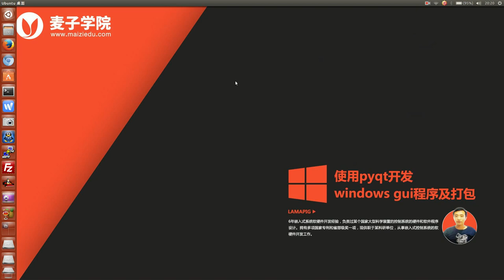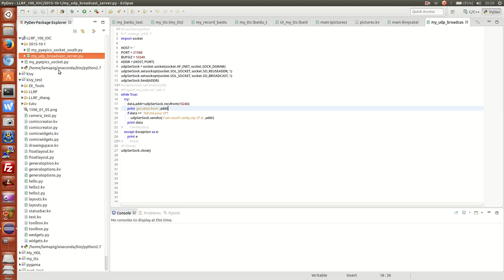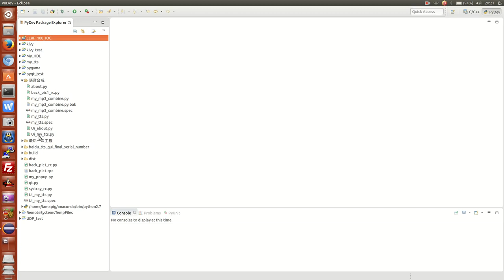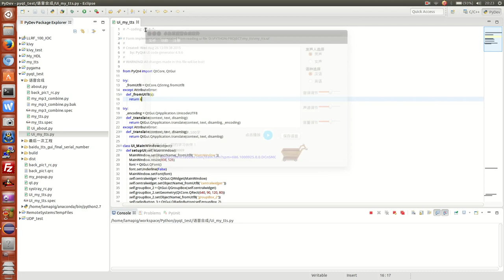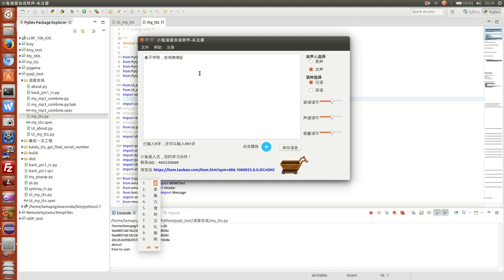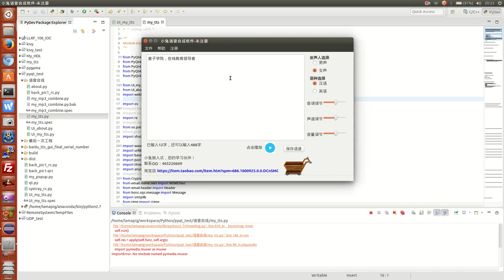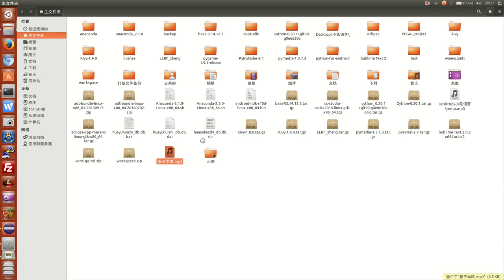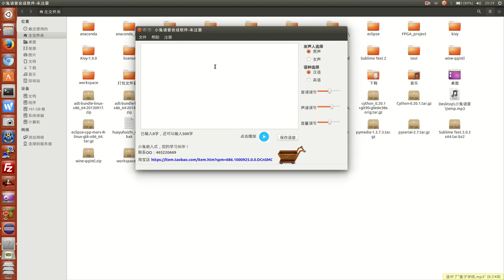使用pyqt开发windows gui程序及打包3 pyqt在ubuntu系统下的体验最终~1